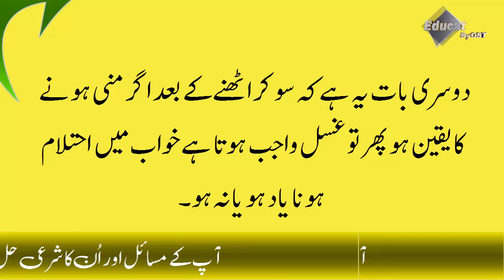Kiya Mazi Aur Wadi K Nikalne S Gussal Wajib Hojata Hai?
کیا مزی اور ودی کے نکلنے سے غسل واجب ہوجاتا ہے؟